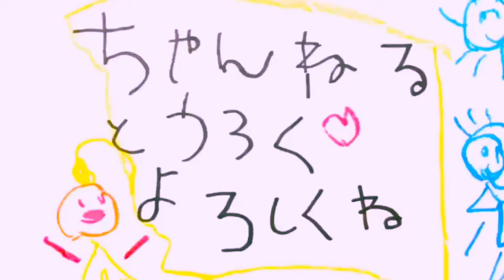世界一美味しい！ブルーベリーレアチーズケーキの作り方🌺バリ島生活🌺お家で過ごそう！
今回は、世界一美味しい！ブルーベリーレアチーズケーキの作り方を撮ってみました♡

子供と一緒にパン作りを楽しんで欲しいです。
stayhome 中にぜひ作ってみて下さい♡

世界一美味しいブルーベリーレアチーズケーキの材料
【ボトム】
マリービスケット 100g
溶かしバター6g

【プレーンレアチーズケーキ】

【ブルーベリーレアチーズ】
ヨーグルト    100cc
ブルーベリージャム 120〜150g（お好みの甘さになるまで）

【ブルーベリーゼリー】
ブルーベリージャム　50g
水　100cc
粉ゼラチン　3g
冷凍ブルーベリー　好きなだけ